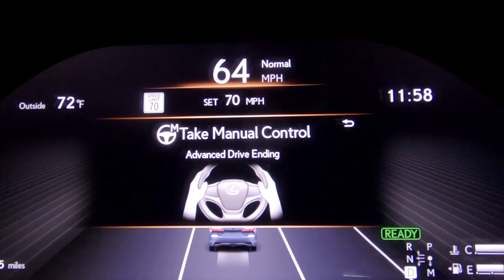We Should Stick to Tech...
Between the Toyota GR 86, bZ4X and Teammate we got to have some serious fun.